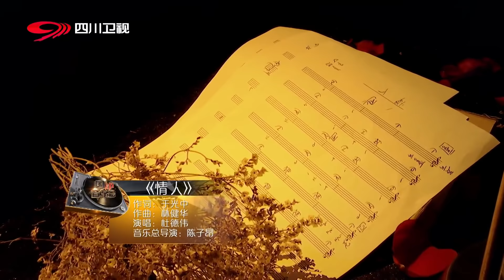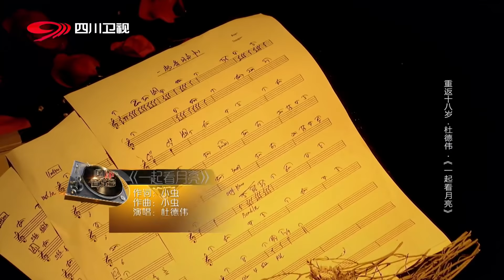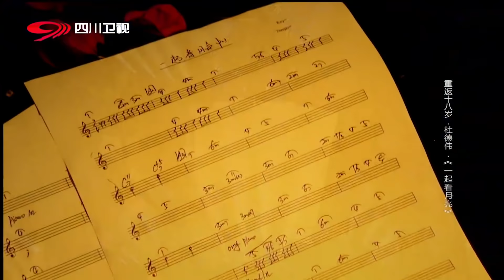【完整版】杜德伟热舞点燃全场 《情人+无心伤害》代表作太经典 | 华语金曲Best Chinese Music | SichuanTV【围炉音乐会】